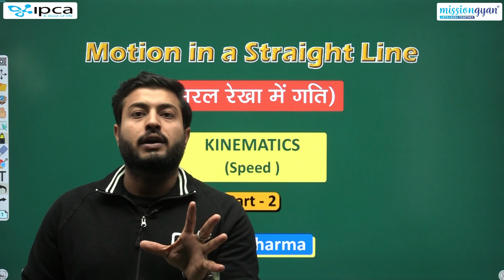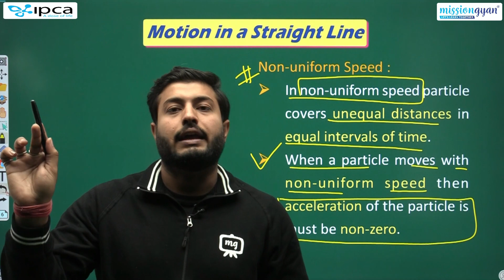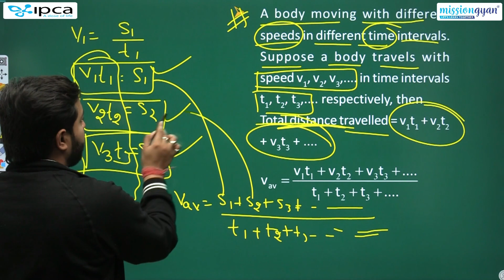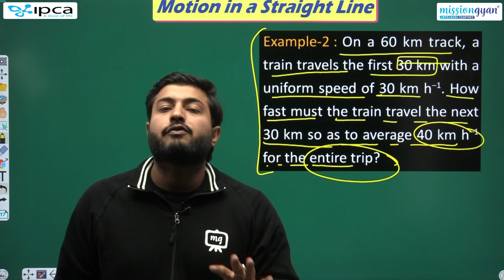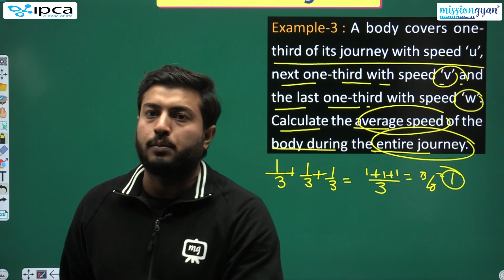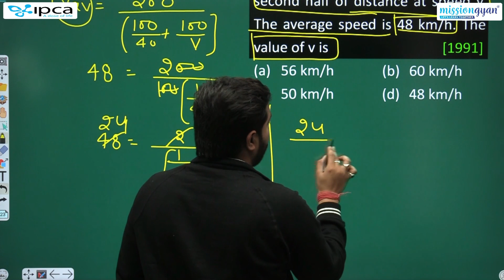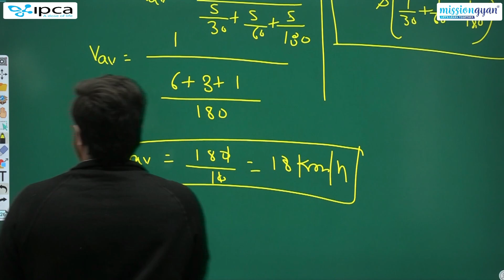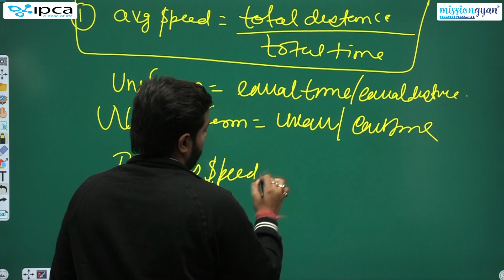NEET | Physics | Motion In A Straight Line | Kinematics (Speed)